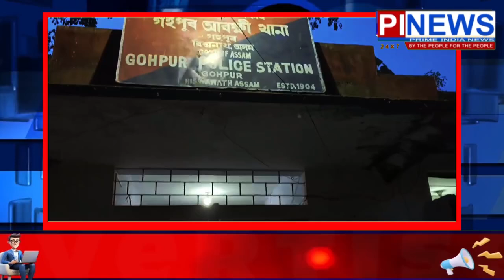গহপুৰ আৰক্ষীৰ সাফল্য/উদ্ধাৰ কৰিলে এখন নম্বৰ প্লেট বিহীন বিলাসী চুৰি KIA saltus গাড়ী